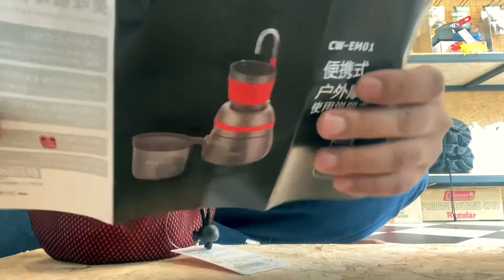แกะกล่องชุด Mocca Pot Alocs ว่ามีอะไรบ้าง?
ราคา1100.- จ้า

สนใจสินค้าคลิกลิ้งเลยจ้า
สาขาพระราม 9